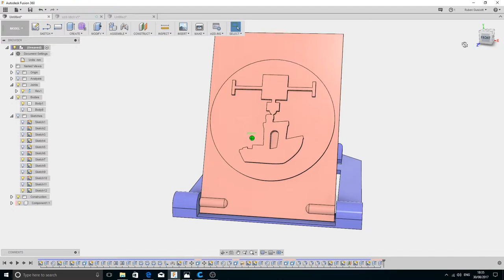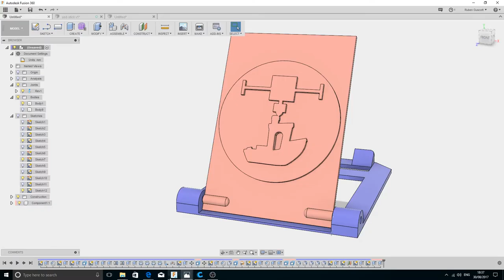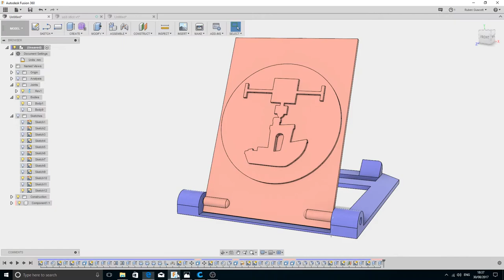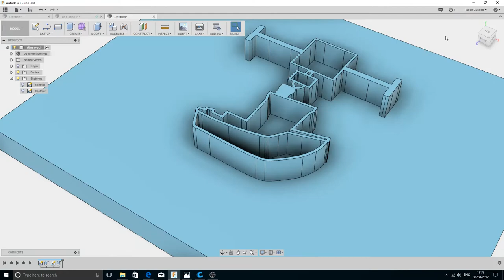HOW TO ADD YOUR LOGO IN 3D | FUSION 360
hey guys in this video I am going to show you how to add your logo or other graphics to your project in fusion 360